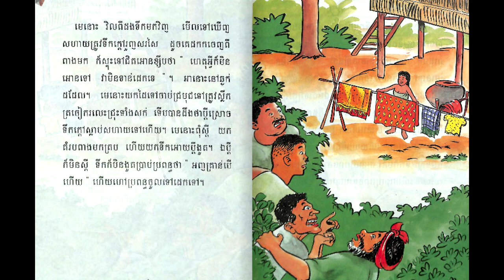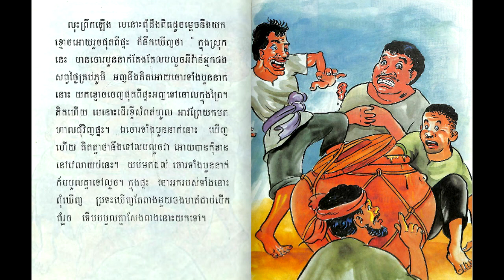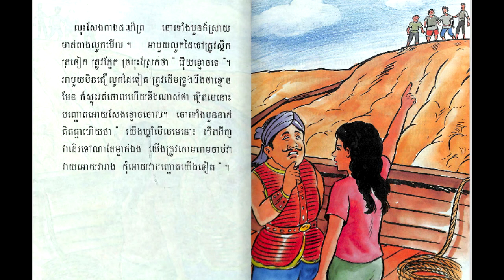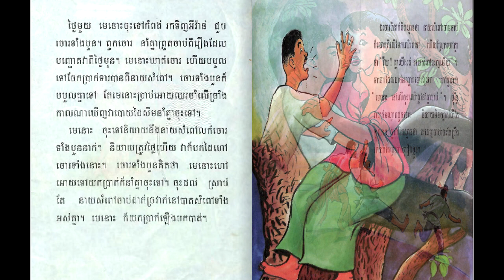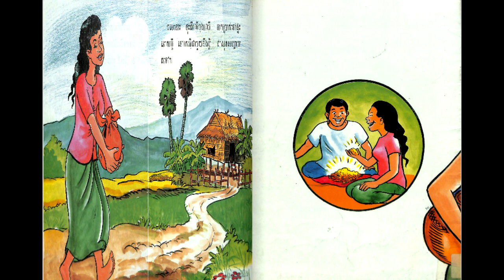រឿងនិទានខ្មែរ មាយាស្ត្រី | Khmer Novel | Khmer Legend | [Pka Sne Official]